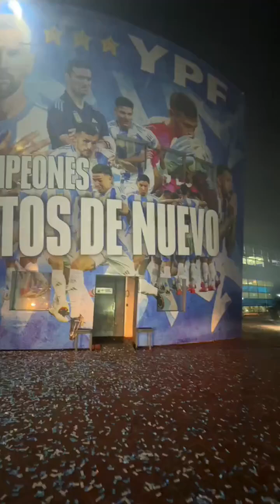La Selección trajo la Copa América a Argentina: multitudinario recibimiento